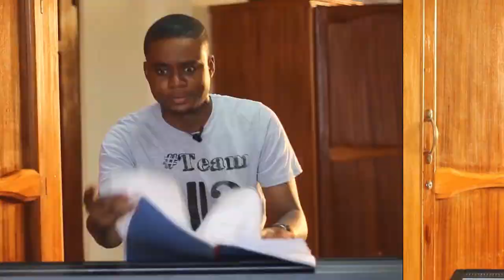Types of musicians 2020 Part 2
There are different types of musicians out there.
Some can be very interesting at times and can make us laugh.